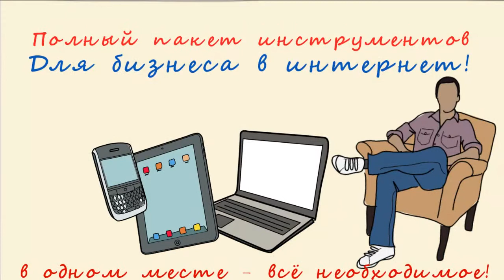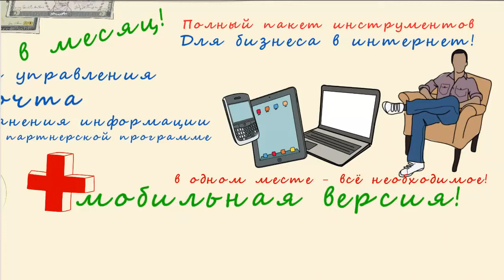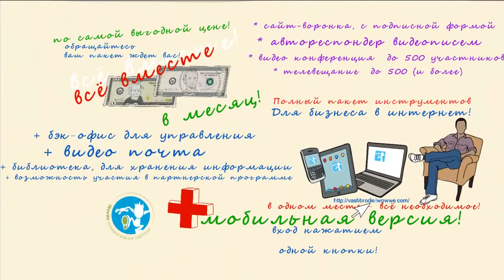Все для Автоматического бизнеса в интернете.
Приглашаю  к сотрудничеству в мощнейшей команде
Ссылка на страницу с видео инструкцией по регистрации на БЕСПЛАТНУЮ почту
Звоните
Скайп:  nina6805mail.ru